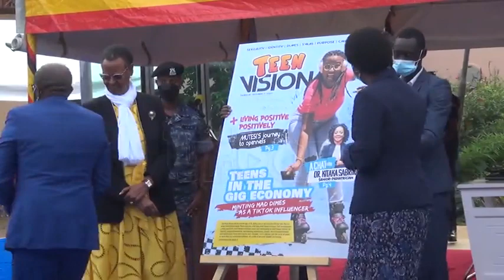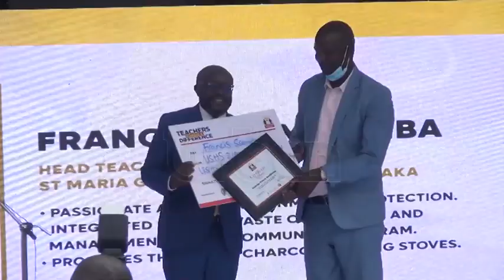Education minister launches Teen Vision magazine